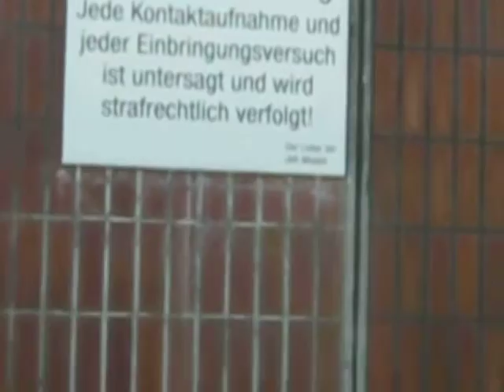Knast Hier will keiner rein aber manche sind ihr halbes Leben dort JVA Berlin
Jailhouse  JVA- Justizvollzugsanstallt berlin Moabit manche sagen auch Knast oder Gefängnis